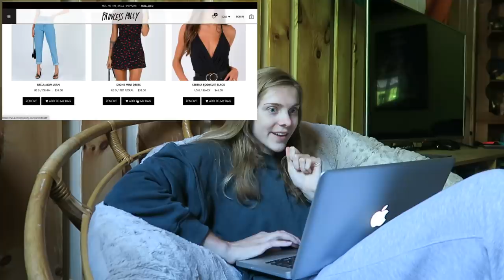buying my DREAM wardrobe... online shopping + try-on haul!!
We'll order clothes together, and then I'll try them on and show ya how they look! :)

Like I mentioned in the beginning of the video, it's so important to keep up the momentum we've created with the Black Lives Matter movement. Here are some links that have helped me!
This link shows all the petitions you can sign, phone numbers to call/text, emails to send and more. (Note that for pre-written emails, I'd recommend changing up the wording in them as some offices set up filters for pre-written emails and have them sent straight to junk).

^^This is a GREAT article to begin with. It highlights key terms that have been circulating and what they mean. It briefly, but gives more links to, systemic racism, micro aggressions, white supremacy and more.

^^ This NY Times articles shows the impact that social media can have on spreading awareness and information. We need to keep this going.

^^ This article shows the different platforms/apps that help you support black-owned restaurants.

^^ This website shows a bunch of Canadian black owned businesses we can buy from.

^^ This is the website that I will be donating all of the revenue made from my last video to (the revenue will be donated there every 30 days).

*ALSO if you are of age and an American citizen, please VOTE! We young people can have the biggest voice if we use it!! LETS MAKE IT LOUUUUUUD!

here are the links to the clothing items if u guys are interested (in order):

For reference, everything I ordered is in a size US 4. :)

-also remember that there's free standard shipping (4-8 days) on orders over $50USD (or $70 CAD). You can pay for duties and taxes at checkout, so there won't be any surprise payments at your door.

I'm happy to say that Princess Polly also uses their platform to spread awareness, share resources and support causes that matter. Feel free to check out their BLM Stories Highlight on instagram to donate, sign and educate. their insta is @princesspollyboutique

hugs and love!!
-hez :)